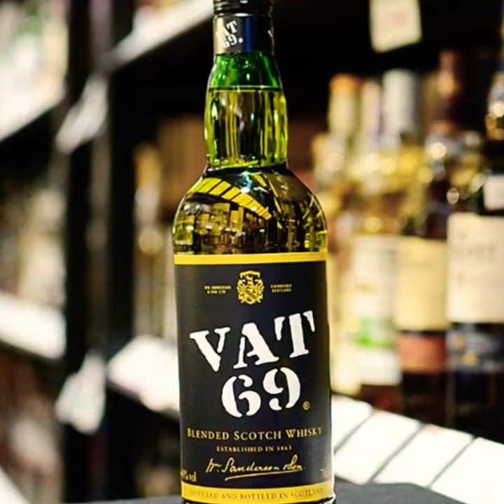vat69 whisky whisky scotch finest scotch whisky shortvideo whiskey whiskeysaver # shorts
A famous and very popular blended whisky, Vat 69 comes with a great deal of history. It was first made in 1882 by William Sanderson - a liquor manufacturer from Leith, Scotland. To create the perfect blend, Sanderson made up 100 different vattings of whisky and hired a panel of expert whisky tasters to select the finest one. They chose the 69th vatting, thus the name, Vat 69. Blended using forty different malt and grain whiskies, this is a smooth, balanced spirit and a perennial favourite with blend drinkers.

Tasting Note by The Chaps at Master of Malt

Nose: Hints of spice and caramel, notes of barley malt, with a soft wheat character. A touch of pear juice.

Palate: Ground almonds and barley malt. Slightly biscuity, more of those pear notes, a little pepper. Sweet, rounded.

Finish: Woody, spiced finish. Caramel.

Overall: Simple, easy-going stuff. If you're looking for a dependable blend, this is an excellent choice.